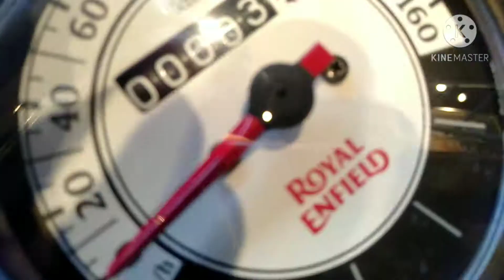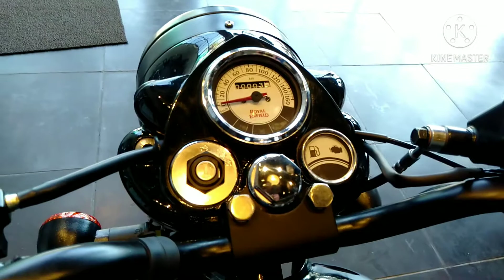Royal Enfield Classic 350 BS6 2021- New colour (Orange Crush) Review and Price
Hello lovely people kese ho app sab i hope sab bhadiya honge or safe honge.

So here is the video on All new colour of ROYAL_ENFIELD CLASSIC #350 (Orange Crush)

Speacial thanks to RVS_MOTOCOP